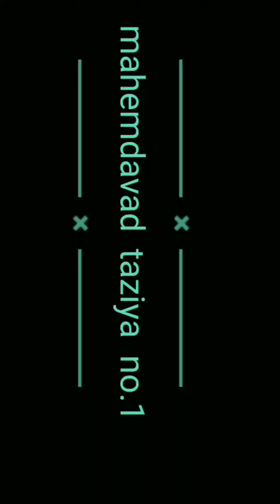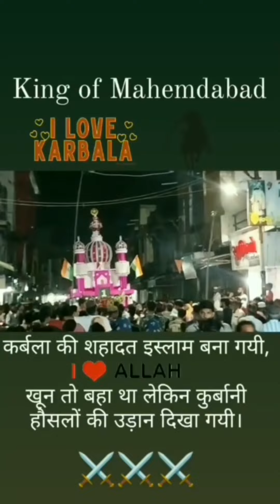mahemdavad muharram tajiya ( tajiya no.1 mahemdavad ) muharram specai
mahemdavad muharram tajiya ( tajiya no.1 mahemdavad ) muharram specail 2022

Malik ya Hussain dj 2022

TAJIYA NO.1👑
 mahemdavad muharram
 tajiya no.1 MALEK VAAD